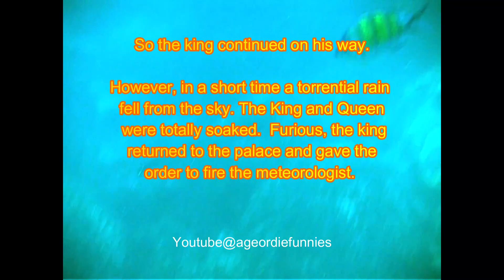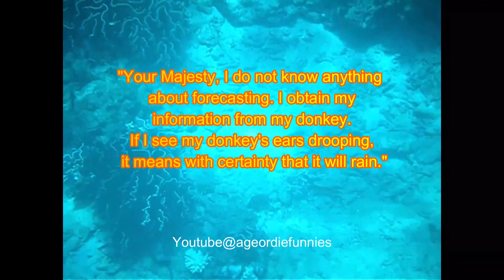Asses in Goverment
Funny short story.